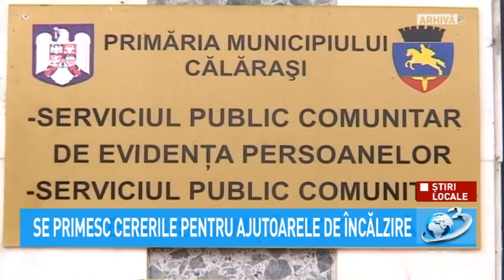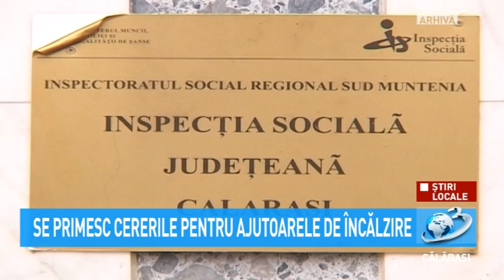Știri Locale - Ajutoare pentru încălzire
Începând cu data de 15 octombrie 2019, persoanele interesate pot prelua cererile-tip şi declaraţiile pe propria răspundere pentru acordarea ajutorului de încălzire a locuinţei pe perioada sezonului rece noiembrie 2019 - martie 2020, de la sediul Direcţiei de Asistenţă Socială sau le pot fi descărcate de pe site.